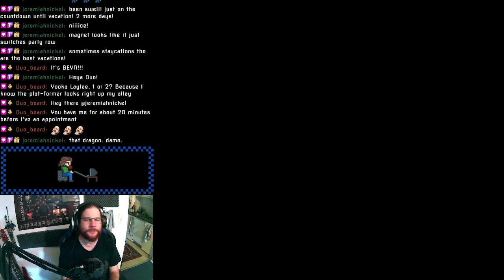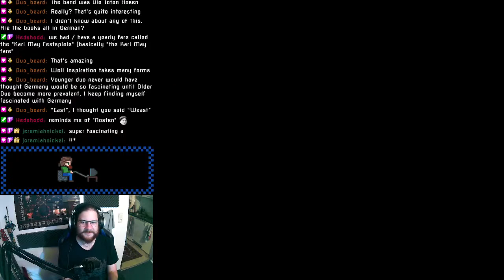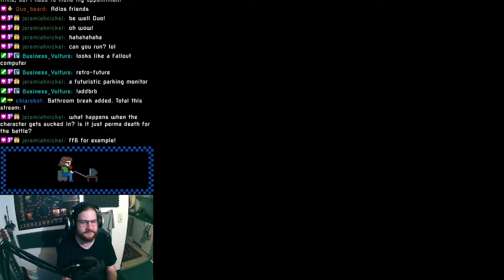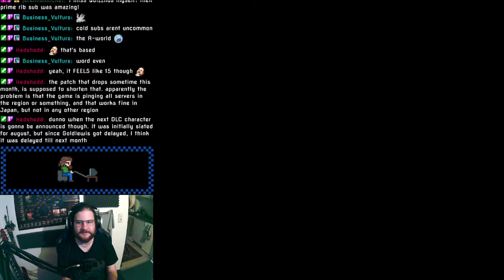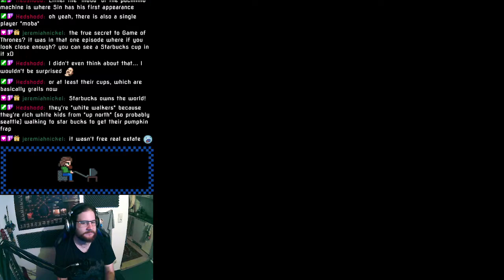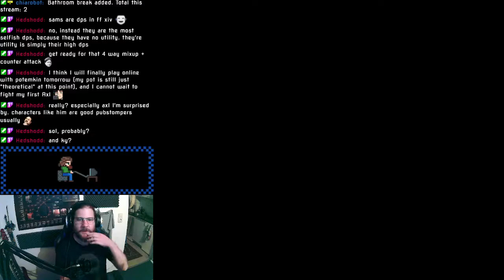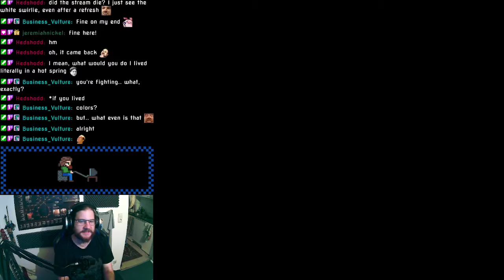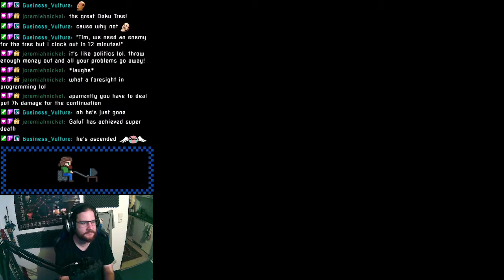(Re)Discovering Final Fantasy V - Part 7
In 2019 I started my journey to play through all mainline Final Fantasy games, because I haven't played most of them. When I started streaming I decided to redo the games I'd already played, and then continue onward.

Probably the most underrated Final Fantasy, from what I've seen, Final Fantasy V has so much to offer. The job system is amazing and rewards experimentation. I can't wait to see what my party will look like this time.

This version uses the GBA translation, but is gameplay-wise the original japanese SNES game.

Archived stream from the 12th August 2021.